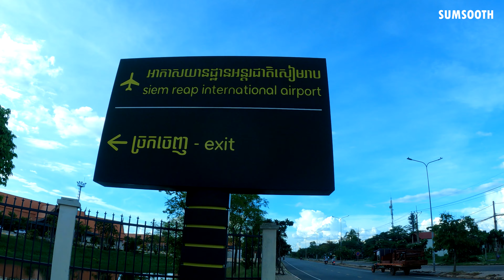A Quick Walk & Drive 4K Around Outside Siem Reap Airport (15 July 2021)🌱Life in Cambodia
A quick walk & drive in 4K around outside Siem Reap Airport (15 July 2021) It's very cloudy & dark. Life in Cambodia.